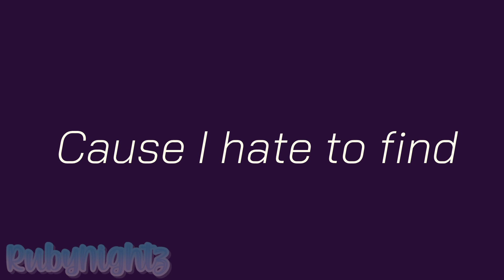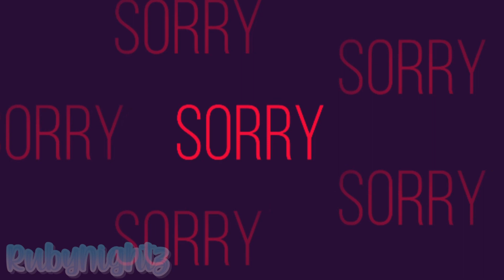〰️Therefore I am || Gacha life/Club music Video🎵|| warning flashing lights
[🌺] Hey There! I hope your having a nice day/afternoon/night, where ever you are in the world.
[ 🍜] hope you enjoyed this Glmv
[🌷] be positive, I know I don’t know you but just know that people care for you✨💗

[🍲] Why is this Glmv bad: because it was made by me
[📱] what programs do you use: KineMaster(the editing software I use),  IbisPaint (to make the thumbnail) Gacha Life, Tap Browser (to download the music), Cute Cut Pro
[🌹] What’s your Sub goal? I want to try to make it to 1k subs this year
[🌼] Do you love your fans?: Yes! Why wouldn’t I! 😊

~Time taken- one day~